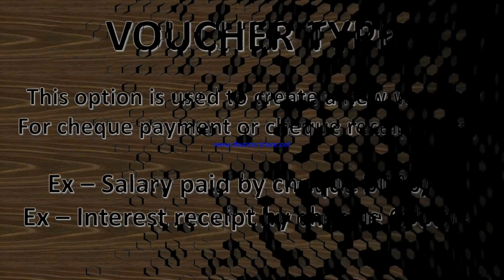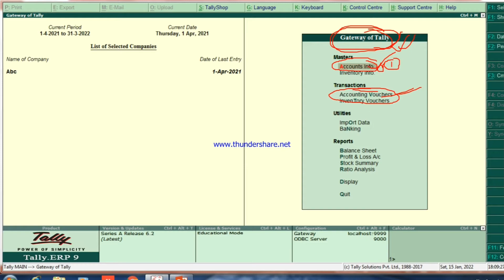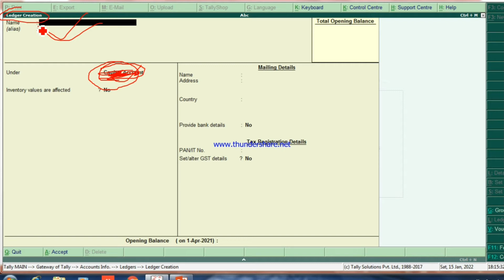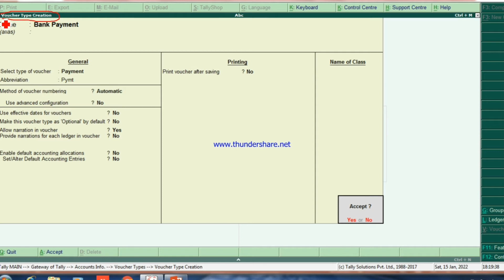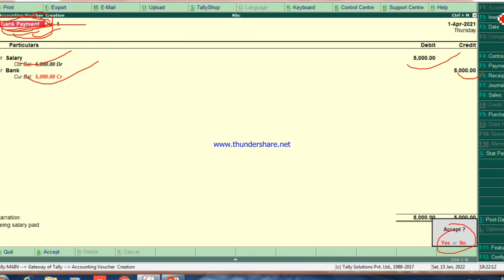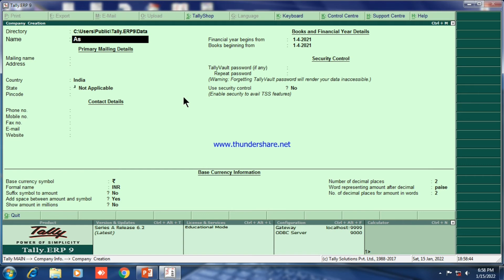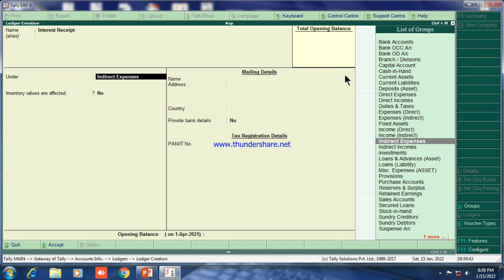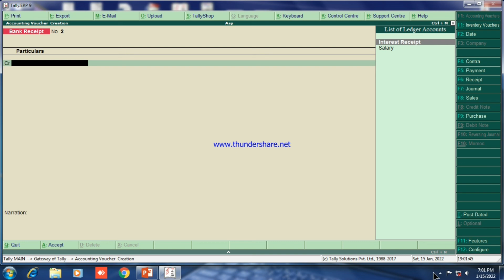voucher entry in tally|voucher type in tally|tally voucher types